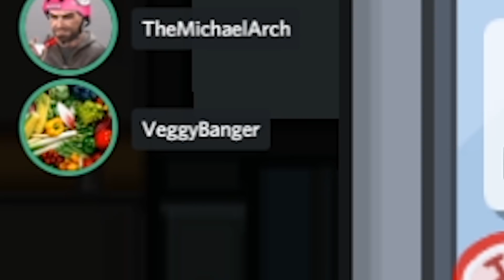I Can't Believe I Just Saved Myself In This Situation... -AMONG US Funny Moments #2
REMEMBER - We are all noobs here, the most anyone here has played is like 4 hours so that obviously played a part in it but...still